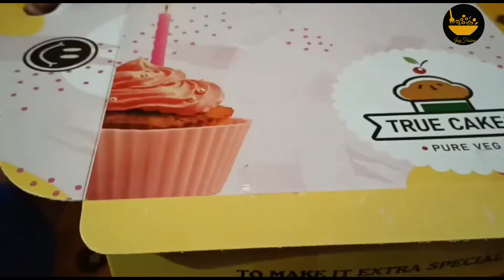28 FEB 2021 | Mid Night Birthday Celebration | Red Velvet Cake | Birthday Surprise | JayFusion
Hey Foodies,